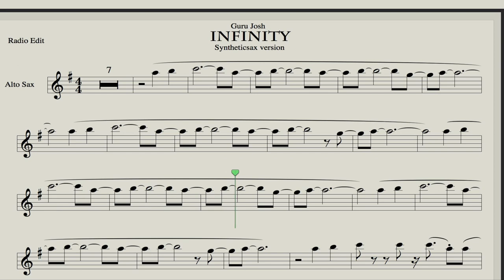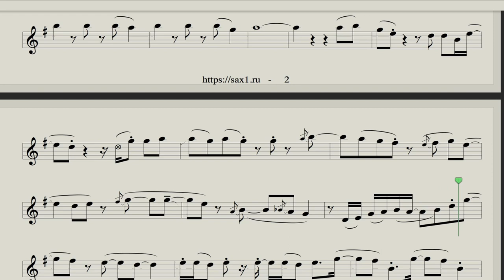Infinity (Guru Josh) Alto Sax Eb Sheet Music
Infinity (Guru Josh) Alto Sax Eb Sheet Music - Syntheticsax Version
by Syntheticsax  @sax1ru
Download this backing track and sheet music for saxophone alto & saxophone tenor